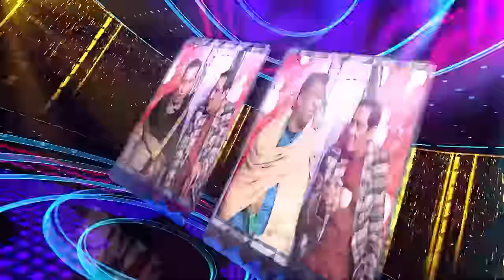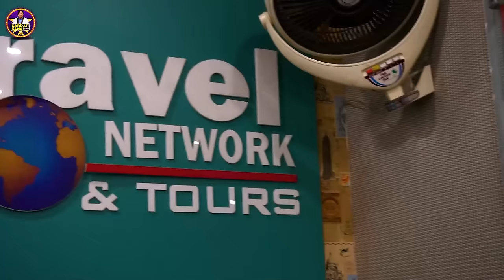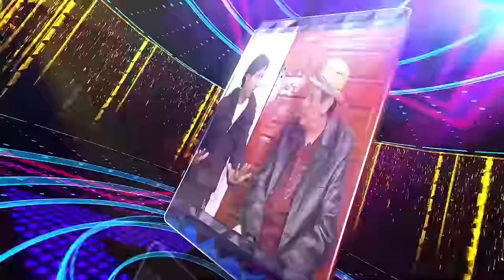Tasleem Abbas And Soni New Comedy Show || Sardar Kamal Official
Artist's : Tasleem Abbas -- Soni
Cameraman : Awais
Editor : Masoom Ali
Produced By : Shahbaz Kamal & Ejaz Kamal
Written & Directed By : Khalid Malik